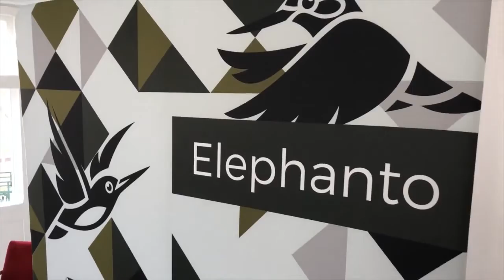Składanie ścianki Elephanto